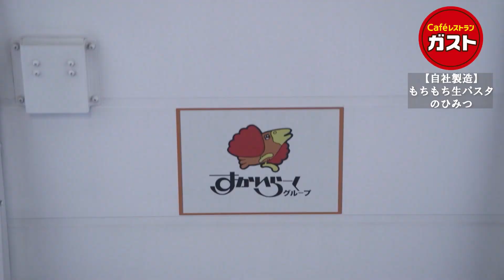【ガスト】生パスタがモチモチな理由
すかいらーくホールディングスがお送りする公式YouTubeチャンネル。
店舗の新しい使い方や、商品・ブランド情報を発信していきます。
「普段作っているあの商品の裏側」「実はすかいらーくはこんな活動もしている！」などなどご紹介できれば幸いです！

すかいらーくグループは、国内および台湾・マレーシアに、ファミリーレストラン、ブッフェレストラン、各種施設内の飲食店、洋菓子・洋惣菜専門店等、合計約3,100店舗を有し、規模と多様性を最大限に活かした事業を展開しています。商品開発から食材の調達、製造、物流、料理の提供まで、一気通貫して行う独自のサプライチェーンにより、お客様にご満足いただける商品を安全かつお手頃な価格でお届けしております。